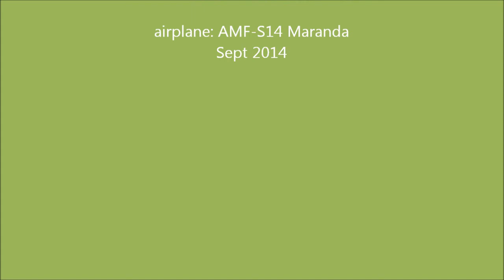flying over Holland Marsh in homebuilt airplane AMF-S14 Maranda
Evening flight to take some photos of Holland Landing farms.
Maranda is a homebuilt airplane, build with wood & fabric covered. It has a Lycoming 0-290 D2B 140HP swinging a metal McCauley props. It's for a nice full VFR instruments and can be flown day and night.